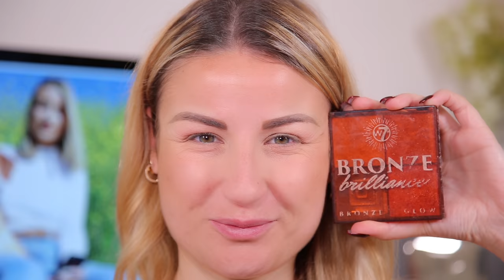CÓMO SUPERAR UNA RUPTURA os enseño qué hago yo para SALIR del pozo, del drama..FORMATO VLOG/TUTORIAL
Ay ay ay ay ayyyyyyyyyyy... Que ganazas locas he tenido siempre de grabar este vídeo y por fin me he puesto manos a la obra y lo he conseguido... y oye... y lo bien que me lo he pasaouuuu jajajajajajaj.

Pues sí, como veis en el título hoy os traigo nada más y nada menos que un tutorial en formato vlog de lo que hago yo cuando estoy en modo drama, visitando mi pozo particular o simplemente superando o sobreviviendo a una ruptura amorosa.
Esto es un ejemplo de lo que hago yo en un día pero lo suyo es hacer esto toooooodos los días hasta encontrarte de nuevo con fuerzas. Parece que es una obviedad los trucos que digo, pero... ¿los habéis hecho de verdad para juzgar su inutilidad? En serio, a mi desde siempre, salir a caminar, escuchar música y ver pelis de terror siempre ha sido mi As en la manga... y me encantaría que después de este video también fuera el vuestro.

En fin babies, que lo dicho, que espero que os guste muchísimo este video y que ÁNIMO con todo!!!

MI LIBRO EN AMAZON "Historia de una mujer plantada"

P R O D U C T O S    U T I L I Z A D O S :

- Gel frutal de Mercadona

- Lápiz de labios Plumping Lip Poner de Catrice:

CÓMO SUPERAR UNA RUPTURA, cómo SALIR del pozo, del drama, de la tristeza FORMATO VLOG/TUTORIAL

P E L Í C U L A S    M E N C I O N A D A S :

- Hereditary
- Midsommar
- Mártires
- Begotten
- À l'intérieur
- Lights Out
- The Lighthouse
- Errementari
- Neón Demon
- The Void
- The Wayiling
- I Saw the Devil
- What we do in the shadows
- A girl walks home alone at night
- Under the shadow
- Annihilation
- Bone Tomahawk
- Mandy
- Take Shelter
- Upgrade
- 10 Cloverfield Lane
- Clímax
- Under the Skin
- The Green Book
- Train to Busan
- Aterrados
- One cut of the dead
- Incident in a Gostland
- La Cumbre Escarlata
- Come to Daddy
- Color out of Space
- Raw